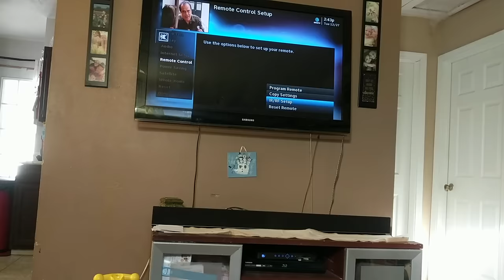Como programar configurar el control remoto de DirectTV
Como programar control de DirectTV para tu caja y television.